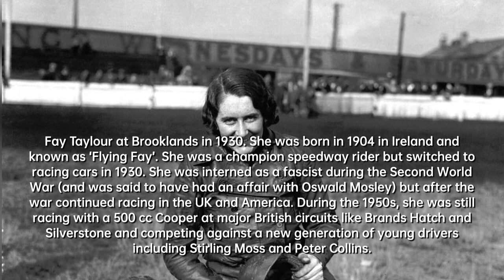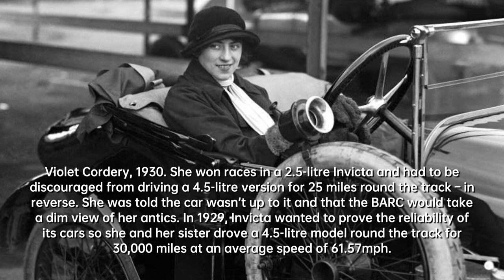Breaking Barriers: Women Racers at Brooklands in the 1930s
The video explores the history of the Brooklands race track, the world's first purpose-built motor racing circuit, built by Hugh and Ethel Locke-King in 1906. The track was a response to the 20mph speed limit on public roads and became a hub for racing at maximum speeds, with seating for 5000 and space for 30,000 spectators. The track also played a significant role in the advancement of women in racing, with Ethel Locke-King taking over the BARC after her husband's death and women being allowed to race on equal terms with men in the 1930s.